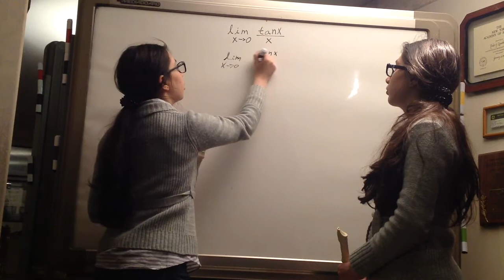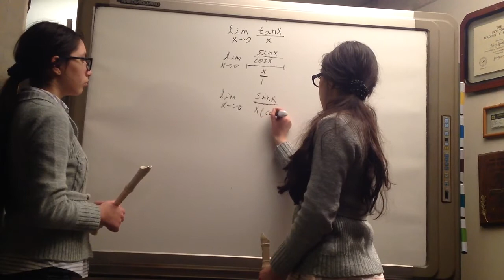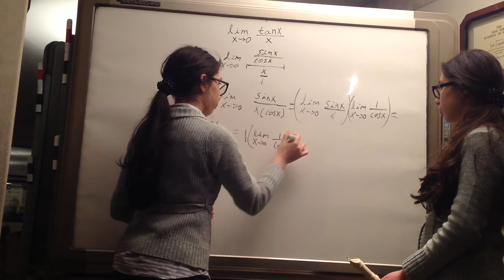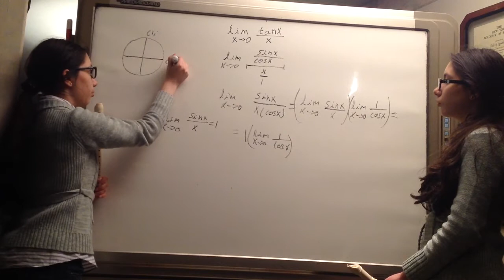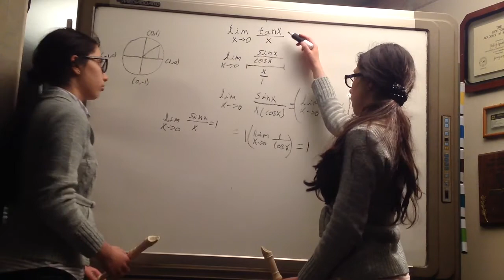Límite Cuando x Tiende a 0 de (tan x)/x.